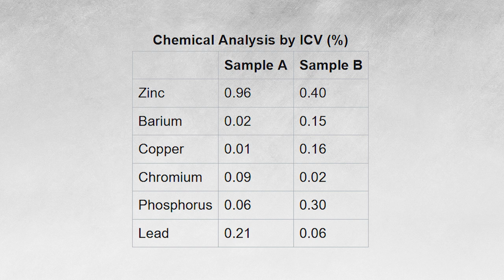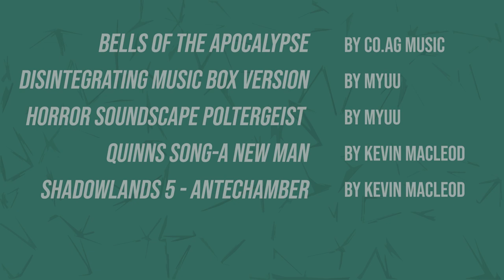The Faces of Bélmez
"In August 1971, a woman living in Bélmez, Spain noticed a strange stain on her kitchen floor. The appearance of this and other faces in the house would become known as the Bélmez faces.

0:00 Intro
0:50 Background
4:49 Theories
8:15 Hoax?
11:53 Summary